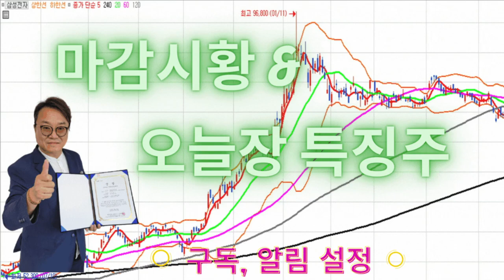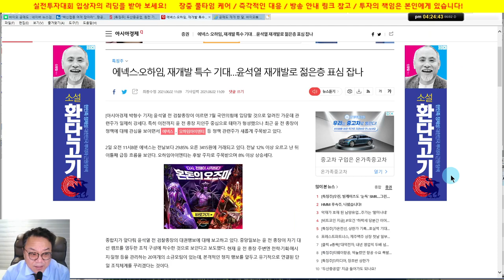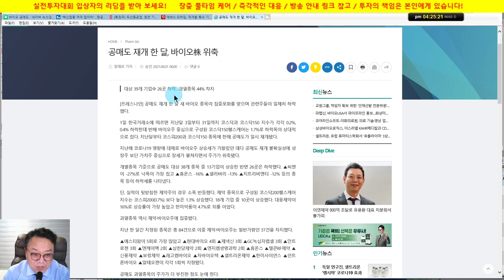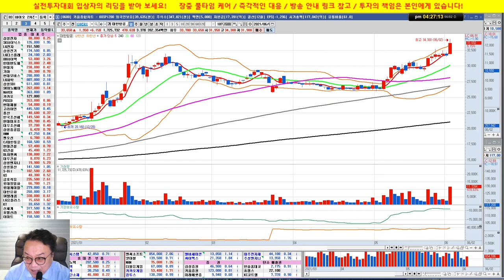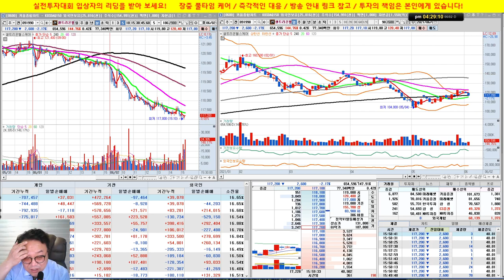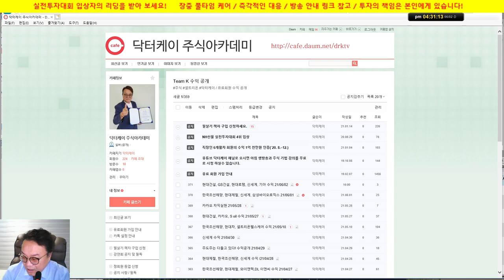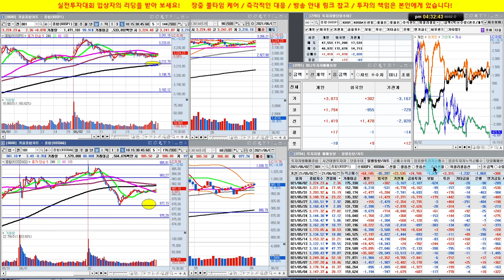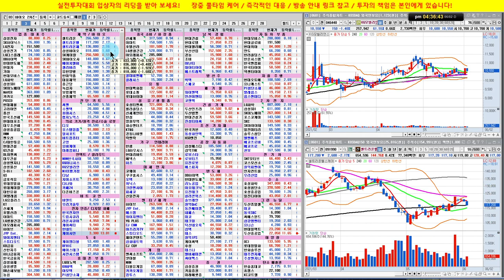두산중공업, 에넥스, 대한항공, 셀트리온 3형제, 삼성전자/실전투자대회 입상자 닥터케이의 주식방송/21/06/02